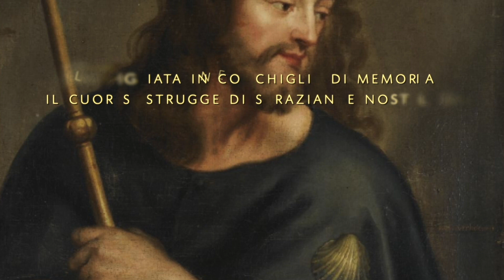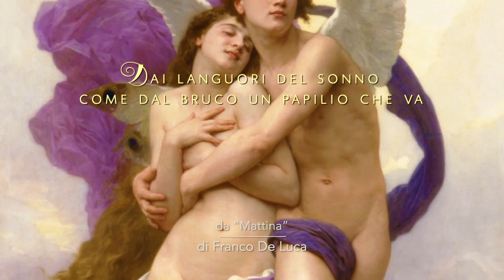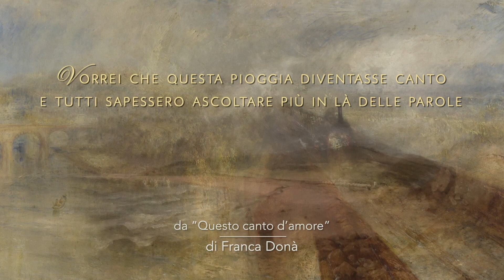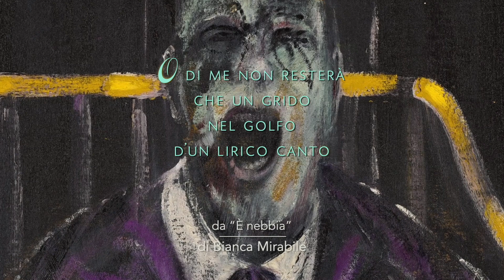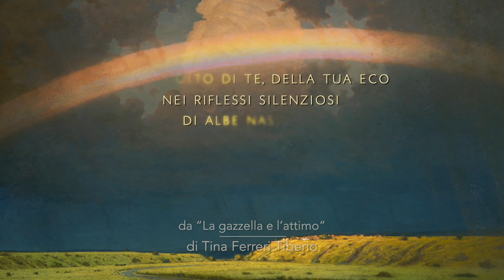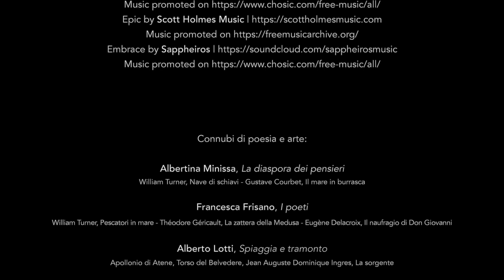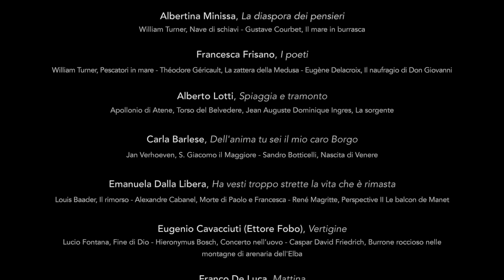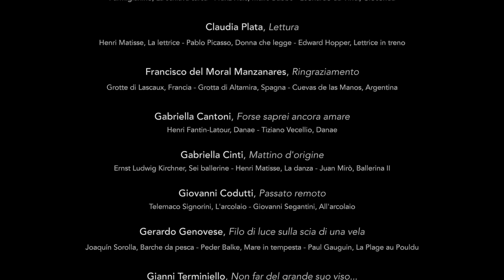Video Poeti 2022 Premio Apollo dionisiaco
Una produzione di Accademia Internazionale di Significazione Poesia e Arte Contemporanea

Versi tratti dalle poesie dei vincitori
al Premio Accademico Internazionale di Poesia e Arte Contemporanea
Apollo dionisiaco IX edizione 2022
Biblioteca nazionale centrale di Roma

Progetto e connubi poetico-artistici
di Fulvia Minetti

Editing
Antonino Bumbica

Musiche
Asher Fulero, In the throes
Reaching The Sky by Alexander Nakarada studios.com

Albertina Minissa, La diaspora dei pensieri
Francesca Frisano, I poeti
Alberto Lotti, Spiaggia e tramonto
Carla Barlese, Dell'anima tu sei il mio caro Borgo
Emanuela Dalla Libera, Ha vesti troppo strette la vita che è rimasta
Eugenio Cavacciuti (Ettore Fobo), Vertigine
Franco De Luca, Mattina
Gabriella Capone, Ultimo
Valerio Di Paolo, A mia madre
Edith Dzieduszycka, Le lancette
Veronica Manghesi, Chiedimi
Franca Donà, Questo canto d'amore
Gabriella Paci, Mi somiglia l'autunno
Giannicola Ceccarossi, Adesso tutto è buio
Giovanni Guaglianone, Danza la vita
Carlo Di Biagio, Pozzanghera
Giuseppe Bianco, Milano, Binario 21
Monica Mutti, Mentre dirupo
Giulio Bernini, Pietre della memoria
Giuliano Cappuzzo, tremori d'aprile
Filippo Passeo, Nel bosco
Francesca Carbone, Restano il pruno e il ciliegio
Loretta Stefoni, Quel cinereo respiro
Daniela Cicognini, Autunno
Stefania Di Mugno, Ode alla Natura
Agata De Nuccio, Penelope
Nunzio Buono, Mi guardo ed è buio
Pierubaldo Bartolucci, Aggiunta
Vittorio Di Ruocco, Il mare vivo della tua bellezza
Andrea Di Massimo, Demiurgo qualunque
Vittoria Nenzi, …e ora
Anna Maria Colanera, Un'altra primavera
Alessio Baroffio, Il mio giardino
Bianca Mirabile, È nebbia
Carlo Sorgia, Antichi sentieri
Chiara Conti, Modalità emotiva
Alessandro Izzi, Sinestesie ospedaliere
Cinzia Manetti, Sarò alito di vento
Claudia Plata, Lettura
Francisco del Moral Manzanares, Ringraziamento
Gabriella Cantoni, Forse saprei ancora amare
Gabriella Cinti, Mattino d'origine
Giovanni Codutti, Passato remoto
Gerardo Genovese, Filo di luce sulla scia di una vela
Gianni Terminiello, Non far del grande suo viso...
Francesco Mario Tumbiolo, La luce con le ore ruota
Giuliana Capizzi, San Francesco
Francesco Maria Mazzamurro, Preghiera
Gennaro De Falco, Intatto nei tuoi occhi il lampo
Gianfranco Rossodivita, Gente sola
Girolamo Cangemi, Più a sud
Giuseppe Raineri, Simulazioni
Luigino Bernardi, Piccole cose
Lorenzo Papetti, Un amore
Giuseppina Crifasi, Dono d'amore
Luigi Mattioli, Spicchio di mare
Tina Ferreri Tiberio, La gazzella e l'attimo
Massimiliano Contu, Stagioni
Maurizio Bacconi, Al di là del tempo
Paola Aglieri Rinella, In un pomeriggio d'estate
Massimo Vito Avantaggiato, D'ali come d'elefanti
Silvio Di Fabio, La mia terra
Stefania Vitelli, Se forse giacendo
Paola Iotti, A mio padre
Massimiliano Delfino, La fiamma di Vanth
Massimo Mezzetti, Incompiuta
Salvatore Musso, Umane illusioni
Marisa Cossu, La tela tagliata
Massimo Del Zio, Fuochi di Sicilia